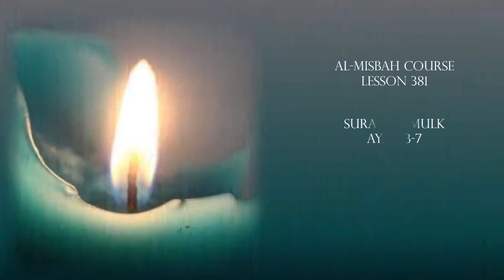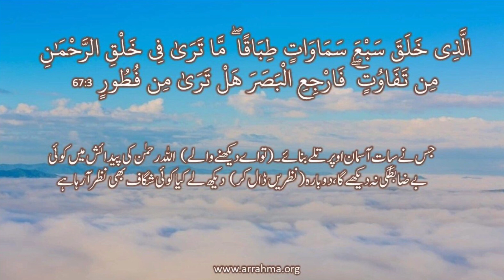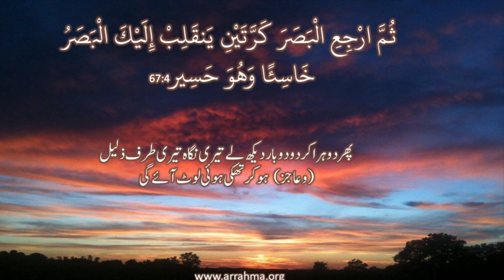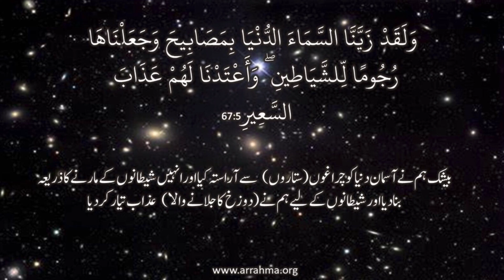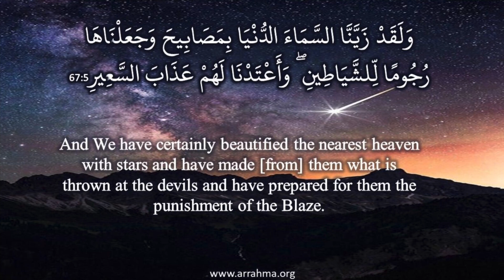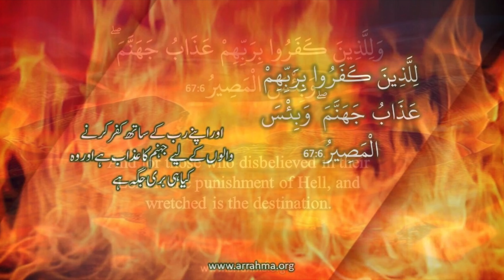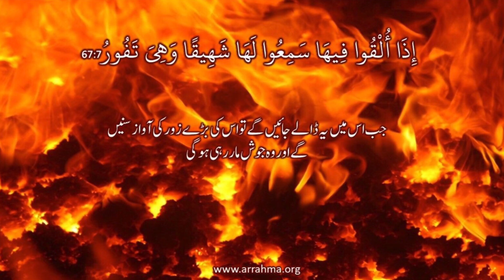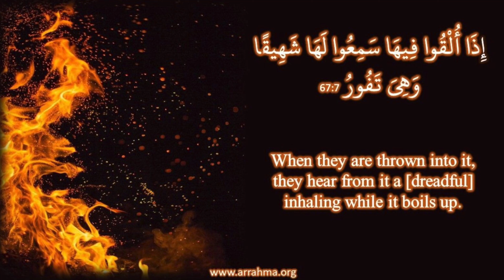Al Misbah Course Lesson 381 Tafseer of Surah Al Mulk Ayah 3 7 by Ustazah Najiha Hashmi